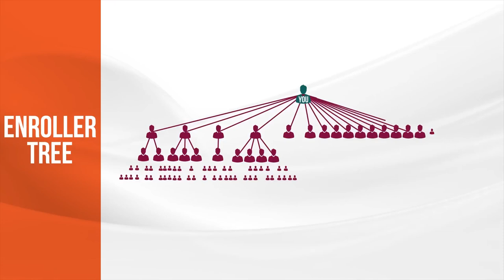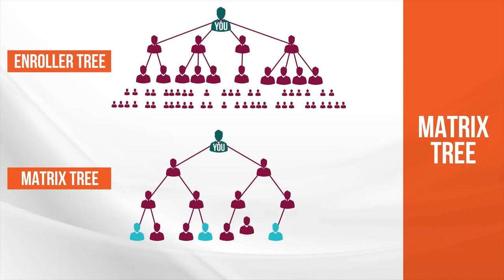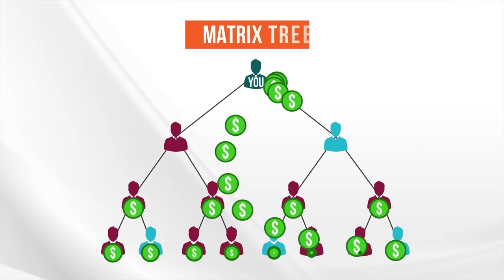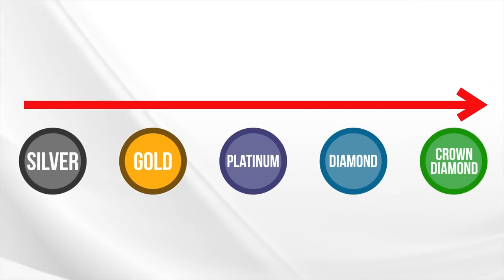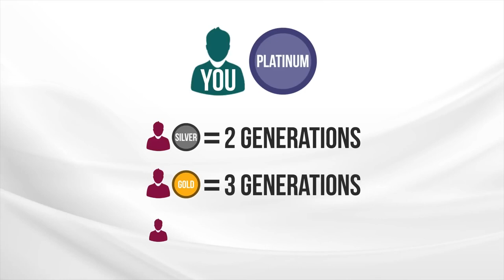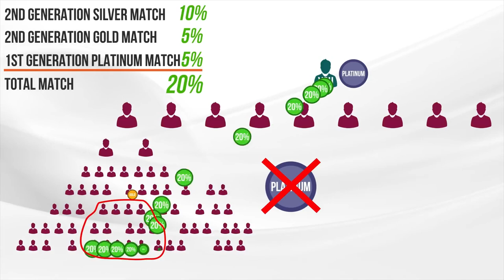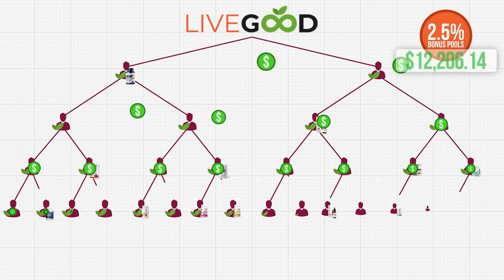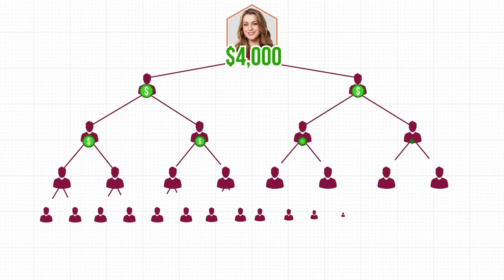LiveGood Business PayPlan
Edmund Hatcher